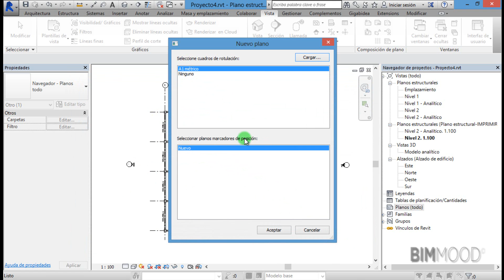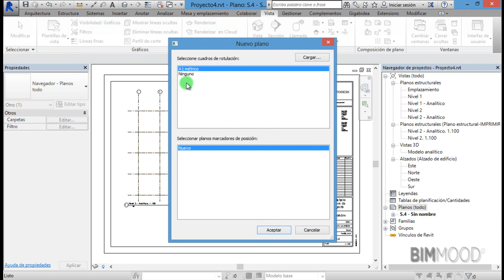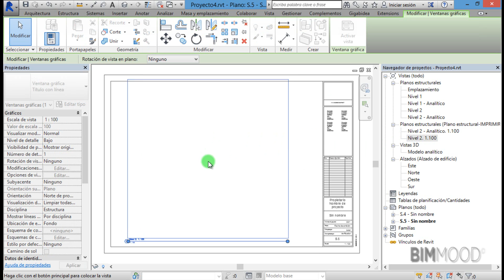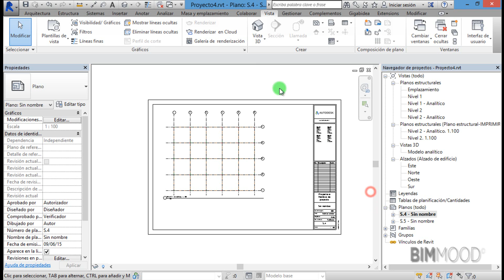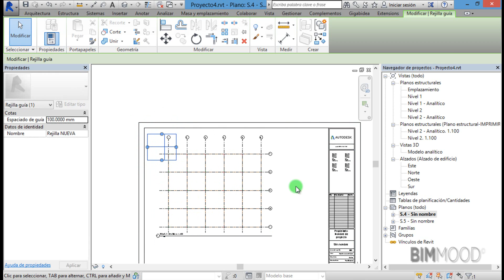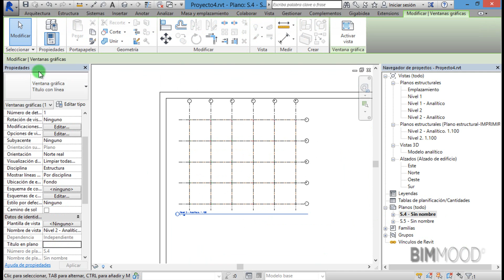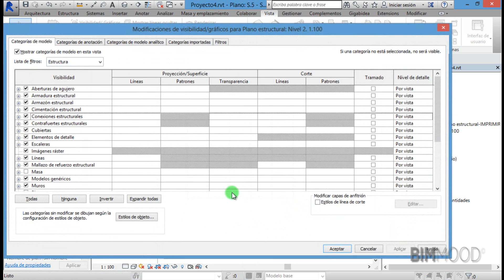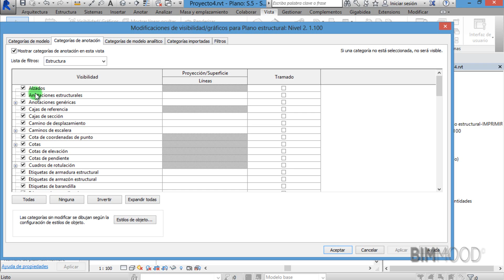REVIT. Colocación de vistas en planos.